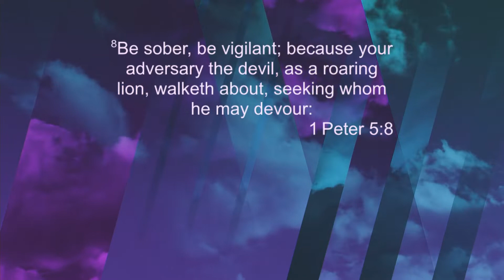"Ignorance is the number one way Satan gains entry into your life" - Doctrines of Devils Part 2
Pastor Richard Summerlin teaches to identify and cast out influences of Satan in your life. This is Part 2 but you don't miss any part of this series